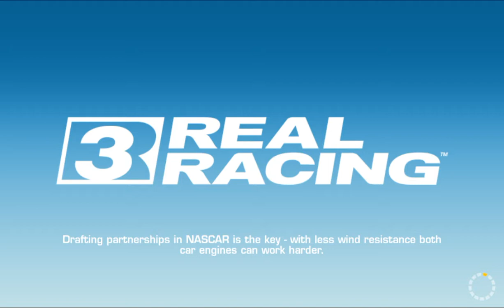RR3–NASCAR–QUANTICFIRE TALENT TOUR–3.1.Amateur: Daytona(Nascar)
REAL RACING 3 – NASCAR – QUANTICFIRE TALENT TOUR
Circuit: Daytona International Speedway
Car: Chevrolet SS (NASCAR ACADEMY)

Steering Assist: Off
Traction Control: Off
Brake Assist: Off
Steering: Tilt A
Steering: Sensitivity 7 or 3

My Playlist Blog:

Screen Recorders:
Screen Recorder